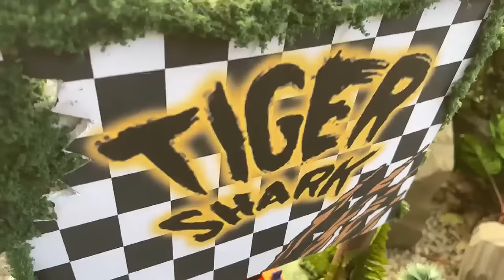THE VERY BEST OF TIGER SHARK | Monster Truck Highlights | Hot Wheels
Get excited for Camp Crush, the newest Hot Wheels Monster Trucks series, by watching all the best moments featuring TIGER SHARK. Check out the official music video for “Fear the Frenzy,” plus all of TIGER SHARK’s most epic and dominant moments from Tournament of Titans and Monster Trucks Island!